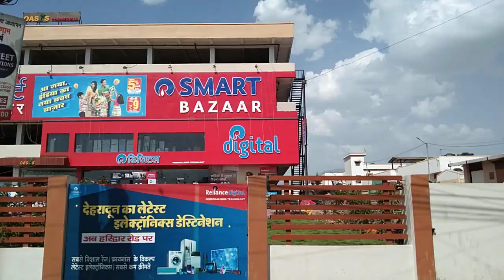Uttarakhand Dehradun Jogiwala se Miyanwala उत्तराखंड देहरादून जोगीवाला से मियांवाला